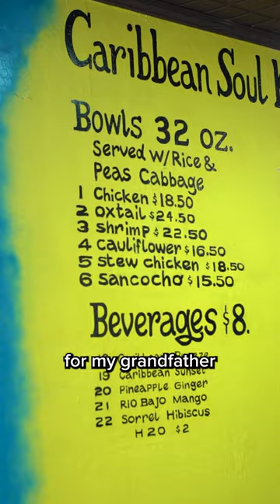Caribbean Cuisine: Caribbean Soul Kitchen LA food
@caribbeansoulkitchenla offers Panamanian flavor with a Caribbean twist. Visitors are instantly transported to the Caribbean the second they walk through the doors at 5354 Wilshire Blvd, Los Angeles, CA 90036. @Kays_imagination takes us behind the scenes to learn about where Chef Rogelio gets his inspiration from.

Interested in being in a Tasty Video? Apply here to be in our Talent Database